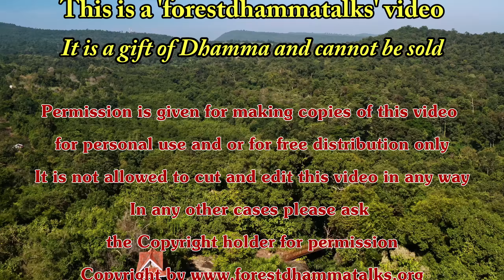10 พ.ย. 2563 “ถาม-ตอบปัญหา” พระอาจารย์มาร์ติน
ฉันอาหารตอนเช้า เเละ ถาม-ตอบปัญหา
โดยพระอาจารย์มาร์ติน ปิยะธัมโม
เมื่อวันที่  10 พฤศจิกายน 2563

Morning meal and Q&A in Thai by Ajahn Martin Piyadhammo on the10th of November 2020 in the Forest monastery of Phu Khongtong - Thailand (1440p)

Youtube ChapterList:
00:00 หัวข้อ
01:21 ถวายอาหาร
06:05 ถวายผ้าป่า
07:51 ถาม-ตอบปัญหา
14:08 ให้พร
15:22 พูดภายหลัง
17:28 จุดจบ